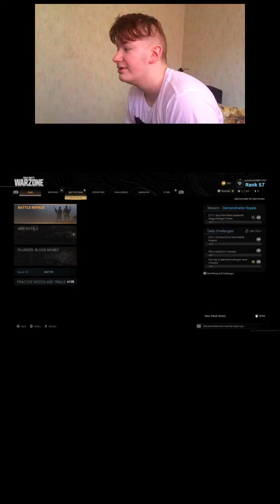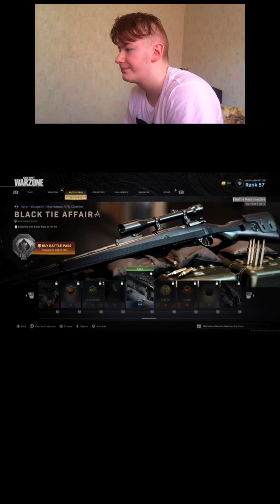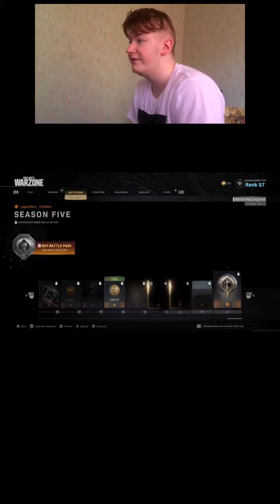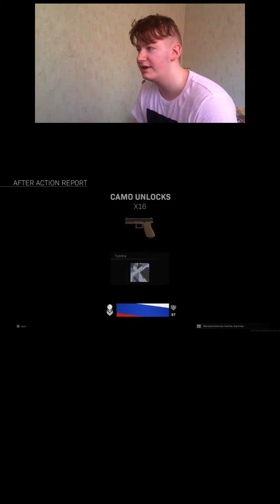Call of Duty: Warzone new update season 5